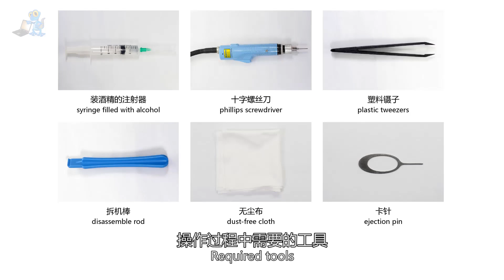OPPO A3 disassembly Process || OPPO A3 teardown || internal parts of oppo A3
OPPO A3 disassembly Process
 OPPO A3 teardown
How to open OPPO A3

Hi all,,
Here you cal learn How to disassemble OPPO A3 , OPPO A3 battery replacement, OPPO A3 screen replacement, everything you can know about OPPO A3 Hardware Replacement.